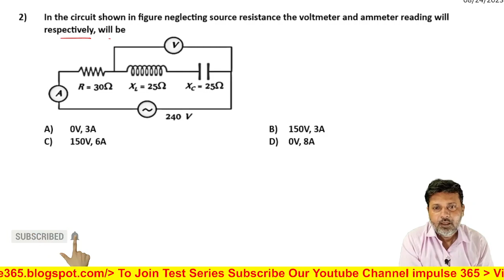2 Alternating Current Level 1 Test 3